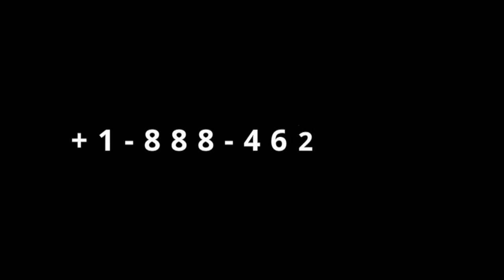Gingilchaa 36ffaa Irreecha Baranaa Irraa waaniin Taajjaben qaba